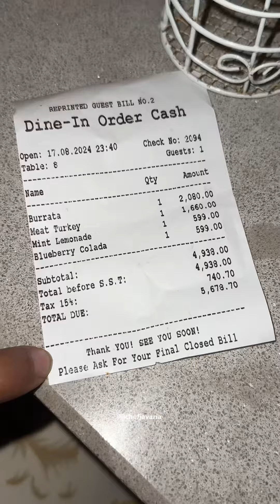Get ready for a taste of Italy 🇮🇹🍕